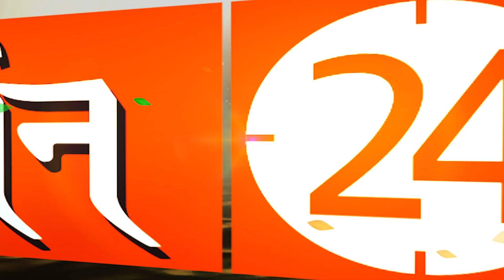इस मंत्र का 3 महीने जाप करें..तत्काल विवाह के योग बनेंगे ! | Pandit Suresh Pandey | Darshan24